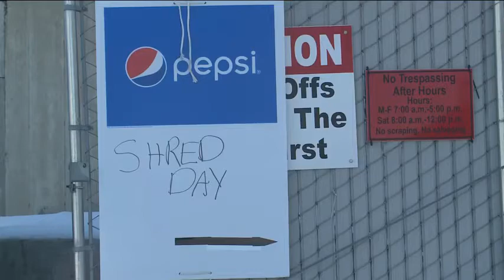Shred your confidential documents for free this weekend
A business in our area is helping the community get rid of their confidential documents this weekend.